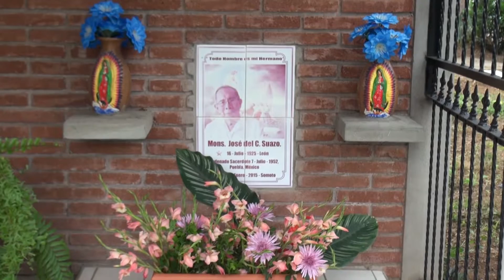recursos cementerio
cementerio